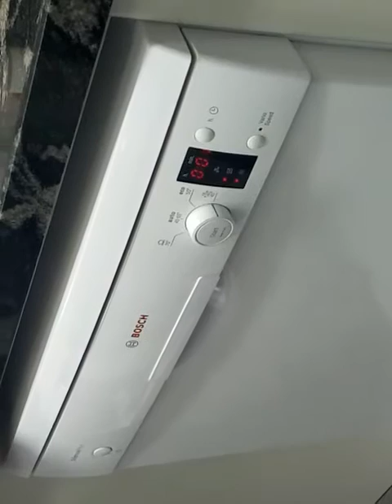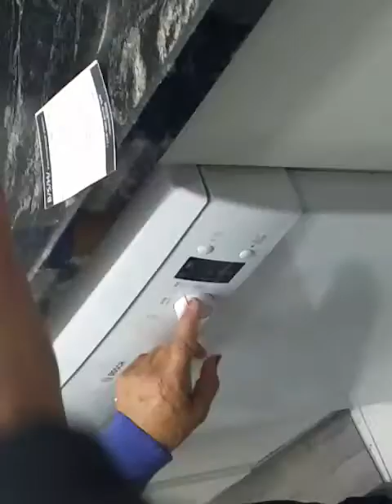מדיח כלים BOSCH בוש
הוראות הפעלה למדיח כלים לדגמים : SMI50E75EU  SMS40E82EU SMS40E08EU  SMS40E62EU  SMS50E88EU